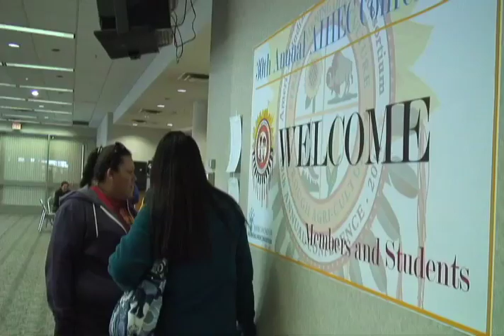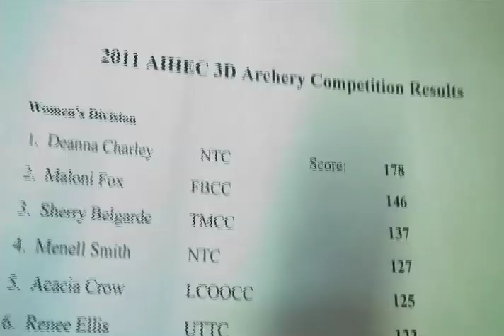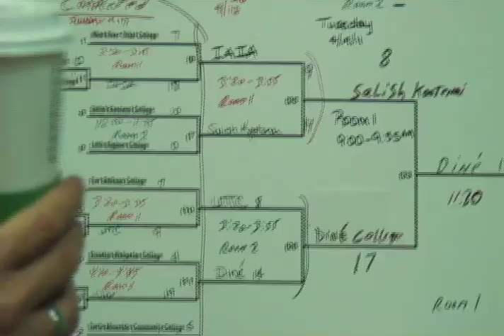UTTC at AIHEC 2011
The American Indian Higher Education Consortium Conference took place in Bismarck, ND at the Bismarck Civic Center in 2011 with guest speakers such as Hattie Kauffman and Val Kilmer.